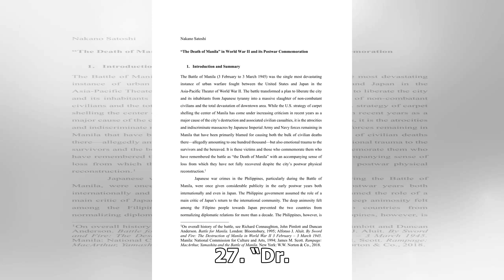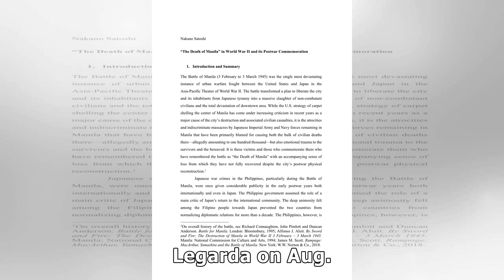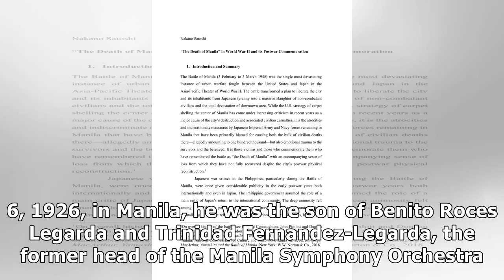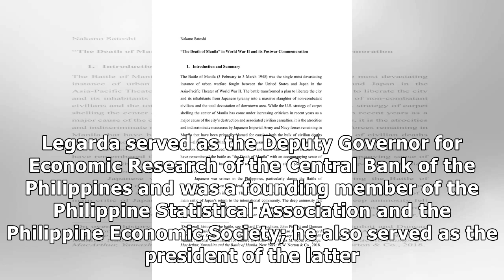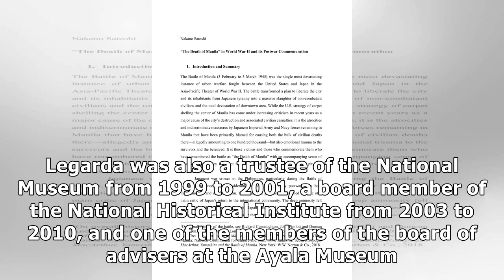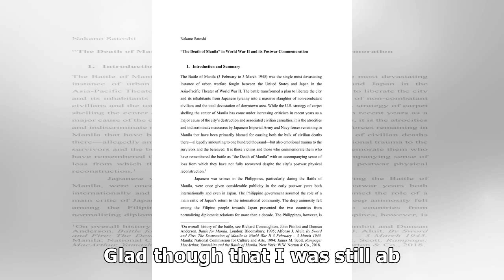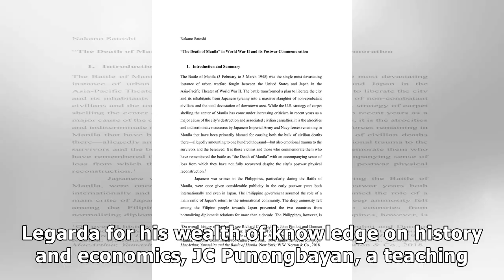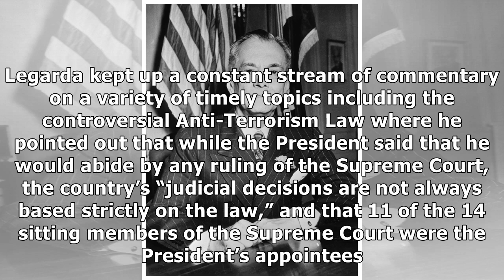WWII historian Benito Legarda, Jr., 94